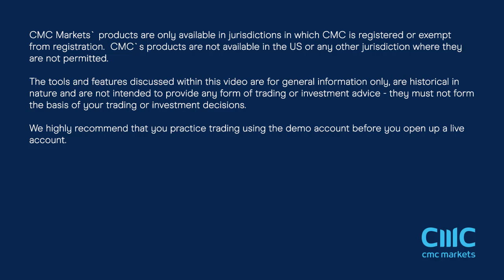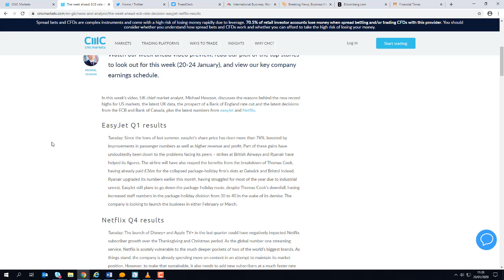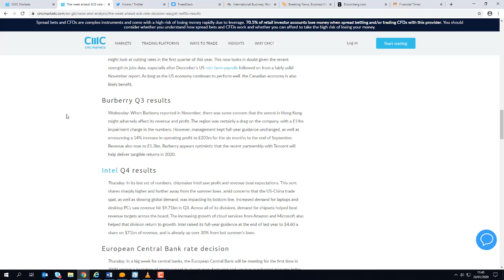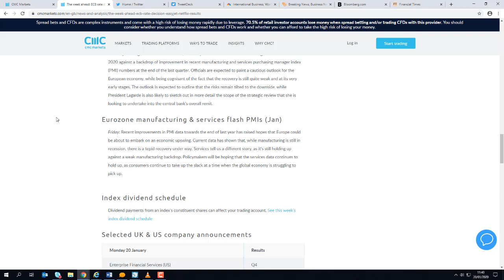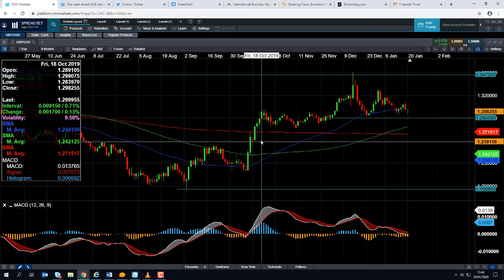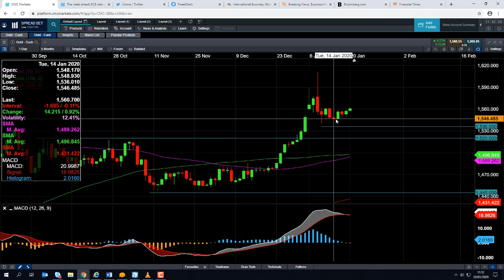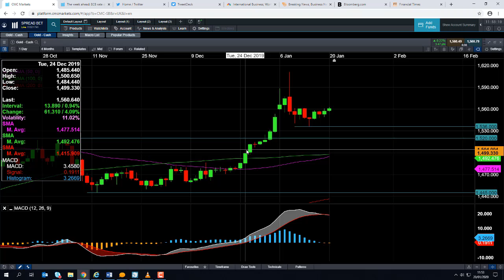Monday market update – 20th January 2020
David talks about the quiet start to the trading week on account of a US public holiday, and he discusses the major events of the week. Get the latest daily analysis on key markets such as US 30, UK 100, Germany 30, Japan 225, USD/JPY, EUR/USD, GBP/USD, Brent and West Texas Crude Oil and Gold via our CMC TV playlist.